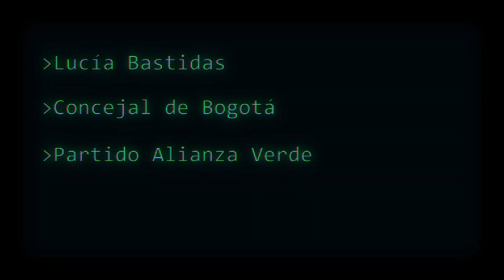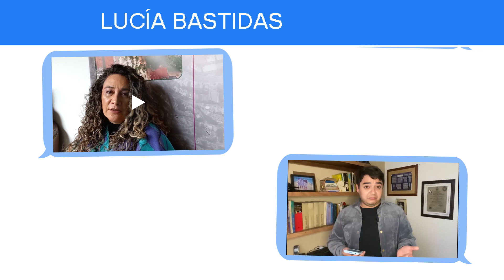Chat Confidencial con la concejal Lucia Bastidas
La concejal Lucia Bastidas se le mide a responder el Chat Confidencial y revela que no cree que Claudia López sea una buena exalcaldesa.